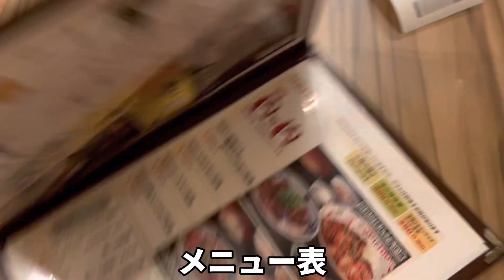【大食い】贅沢に肉丼を堪能して食す❗️【贅沢】【肉丼】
〈お店情報〉

『金沢肉食堂10＆10』
石川県金沢市西念４丁目１４−８
(営業時間)
平日昼
11:00〜14:30
休日昼
11:00〜15:00
夜
17:00〜21:00

『【大食い】ビュッフェで何キロ太れるか限界チャレンジした結果⁉️【ビュッフェ】【限界チャレンジ】』